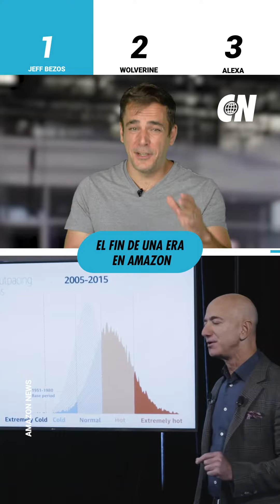Alexa aumenta el bullying en las escuelas y Wolverine se le insinúa al MCU | Código News (09/07)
Alexa ha provocado bullying en niñas que llevan el mismo nombre y sus papás ya están protestando, además, Hugh Jackman nos emocionó con sus últimas stories de Instagram.

Estas son las CódigoNews con lo más importante de la semana en cine, tecnología y la vida en Internet.